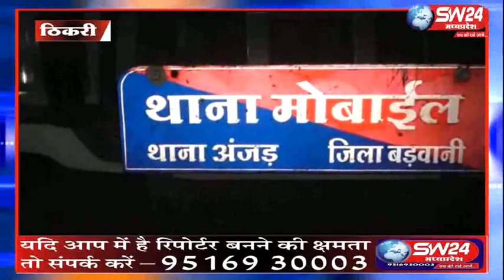SW 24 News,thikari